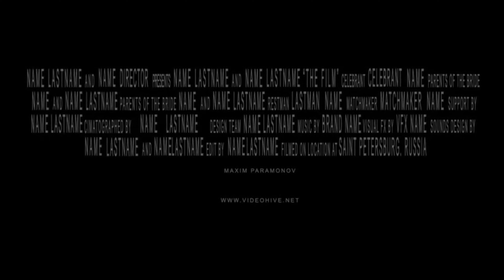Blockbuster Trailer 8 | After Effects Project Files - Videohive template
Hi Friends, This is an Adobe After Effects Project Template made for your Movie Trailer or movie titles Needs. You can introduce your upcoming projects with a Stunning Title Animation. The project is created to be very easy customized. Insert text, change fonts, or images. Detailed video tutorial are included After effects cs5 project ( and cs6+ compatible) 19 Text placeholders for your texts 37 Images\videos Placeholders for your Content Project is created in full hd 1920×1080 in 25fps, but can export your video with any resolution. Detailed Video Tutorial are included Element 3D Plugin Required Everything is Customizable. Modular Design.You can add,remove or interchange segments with ease. Full Version of After Effects Needed for the Project to Work Properly. Images/Videos used are for Preview Purpose Only. Not Included in the Project. Well organized compositions Font used in the comp is free one and it can be found Arial Font – is a standart font on Windows and MacOs Timeless The Audio Track is Not Included in the Project. Don’t miss it! Sounds Are Included !

 Last Update 27 January 15 Created 12 January 15 After Effects Version CC 2014, CC, CS6, CS5.5, CS5 Files Included After Effects Project Files Requires Plugins Element 3D v1 Uses Plugins Element 3D v1, Optical Flares Universal Expressions No Length 1:32 Resolution 1920x1080 File Size 659mb Media Placeholders 37 Text Placeholders 19 Tags animation, black, blockbuster, cinematic, dark, epic, film, hollywood, intro, movie, opener, smoke, space, title